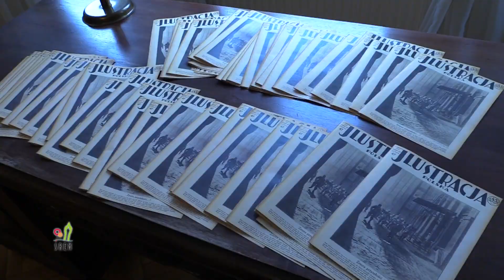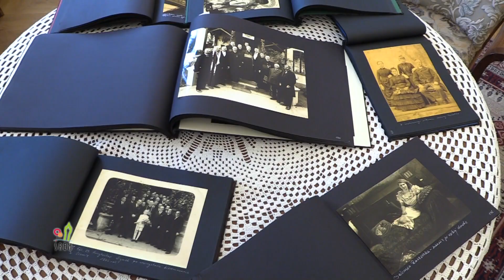Wizja stała się rzeczywistością. Finał zmian w Muzeum Śremskim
Po kilku latach nastąpiła długo wyczekiwana finalizacja rozbudowy muzeum śremskiego i powstanie nowoczesnej multimedialnej ekspozycji stałej. Odwiedzający poza dotychczas znanymi salami związanymi z działalnością Feliksa Sałacińskiego czy Jerzego Jurgi, mogą od teraz korzystać z pomieszczenia przybliżającego postać gen. Józefa Wybickiego i historię Manieczek czy nowatorskiego w formie pokoju przypominającego halę śremskiej Odlewni Żeliwa.